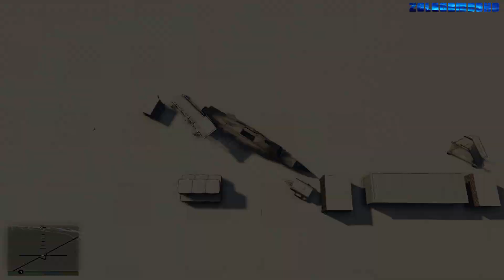GTA V: Every Airplanes Winter Snowy Best Extreme Longer Crash and Fail Compilation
GTA V: Every Airplanes Winter Snowy Best Extreme Longer Crash and Fail and Accident Compilation 60FPS.
The Best Plane Crashes:
Tags: GTA V: Every Airplanes Winter Snowy Best Extreme Longer Crash and Fail Compilation
GTA V Every Airplanes Winter Snowy
GTA V Every Airplanes Winter Snowy crashes and fails compilation
GTA V Every Airplanes Winter Snowy accidents
GTA V Every Airplanes Winter Snowy top crashes
GTA V Every Airplanes Winter Snowy crashes
GTA V Every Airplanes Winter Snowing Heavily crashes and fails
GTA V Every Airplanes Winter Snow crash and fail compilation
GTA V Every Airplanes crashes and fails compilation
GTA V Every Airplanes crash and fail compilation
GTA V
Grand Theft Auto V
Every Airplanes
Airplanes
Plane crashes
GTAVEveryAirplanesWinterSnowycrashandfailcompilation All of my videos are original and created by me, every gameplay clip in this channel and the thumbnails is recorded and edited by myself (NO REUSED CONTENT).